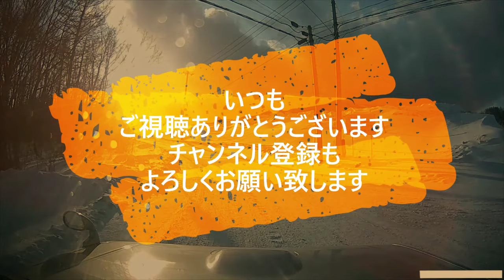迷惑運転者たち No.1806 街灯に ズドーン！・・ハイエース 突っ込む・・パイロン 吹っ飛ばし・・【危険運転】【ドラレコ】【事故】